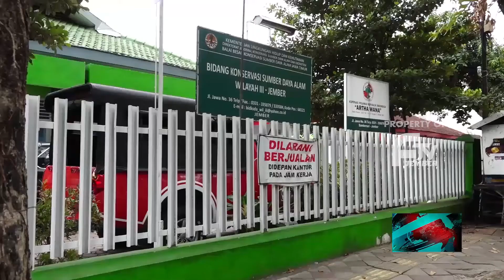VIRAL HIU TERDAMPAR DICINCANG WARGA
Dua Hari Terakhir Ini Warga Jember Dihebohkan Dengan Terdamparnya Tiga Ekor Hiu Tutul Di Pantai Kepanjen, Kecamatan Gumukmas. Namun Yang Lebih Memprihatinkan Satwa Laut Yang Dilindungi Ini Justru Dicincang Beramai-Ramai Untuk Dikonsumsi. Video Saat Sejumlah Warga Memotong Ikan Langka Berbobot Sekitar Satu Ton Itupun Viral.